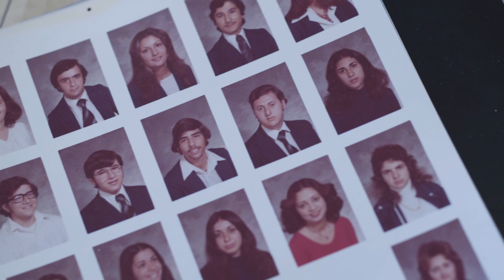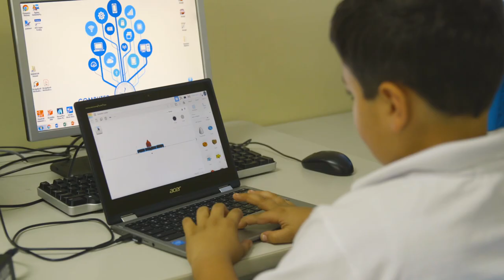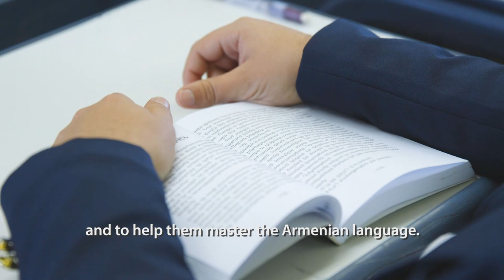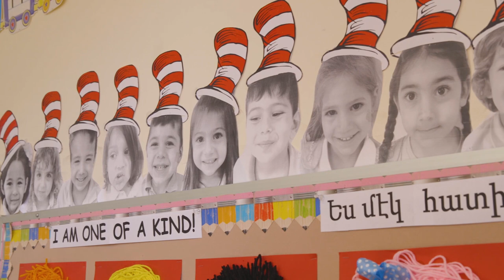Armenian Mesrobian School Overview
As Mesrobian School begins her historic 55th academic year, we look ahead with confidence and with commitment to our most precious assets: our students, who represent our present and our future. Armenian Mesrobian School - Tradition, Innovation, Excellence!

Filmed by: Richard Chambers